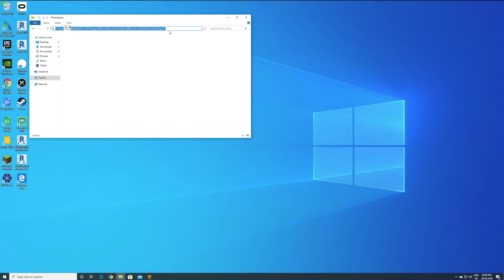How to Transfer Save Files | Minecraft Dungeons | Windows 10 | Tutorial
File locations:
Xbox/Windows store: %localappdata%\Packages\Microsoft.Lovika_8wekyb3d8bbwe\LocalCache\Local\Dungeons
Launcher/mojang: %localappdata%\Dungeons (Thank you to Rezma for sharing this!)

Today I'm showing you how to copy your save files on Minecraft Dungeons to a new computer! Now you won't have to start again when you want to play on a different machine or are somewhere else, I hope you enjoy!